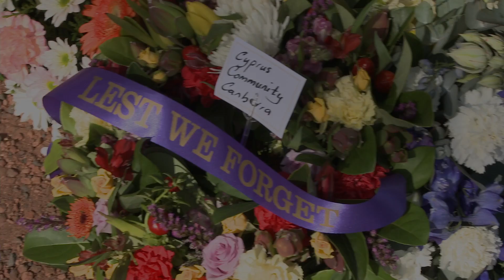Cyprus Commemorative Ceremony 25/05/2014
2014 marks the 50th anniversary of the United Nations Peacekeeping Force in Cyprus. Australian civilian police have been part of this mission from May 1964. Those early days formed the foundations of the AFP's long-standing and proud place in international peacekeeping.